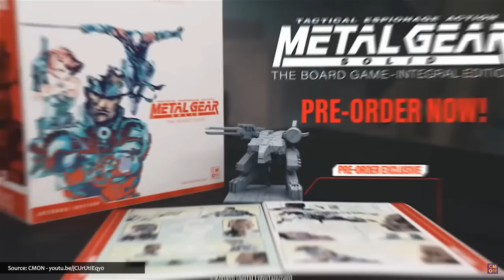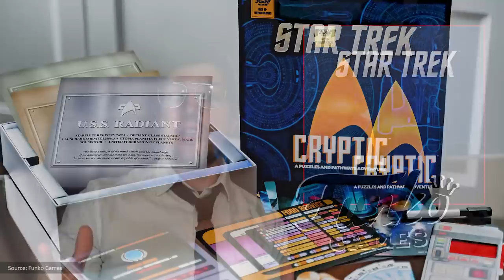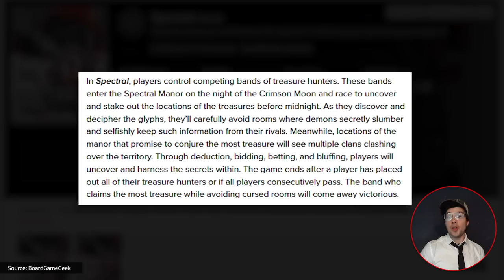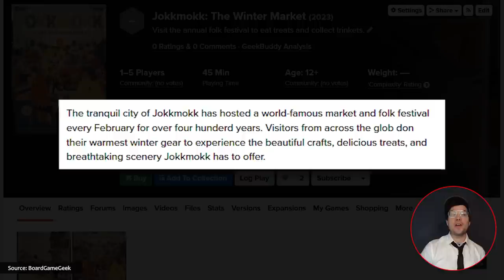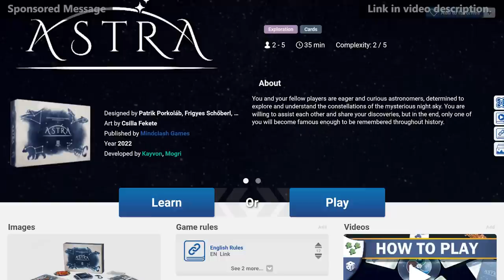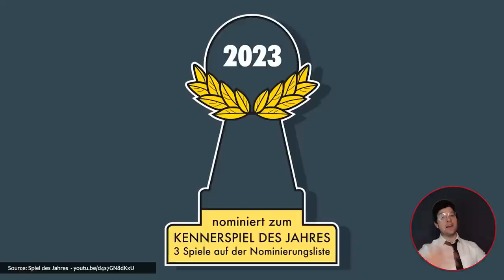So Many BIG Board Game Announcements! & MORE Board Game News!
The latest official card, board, and tabletop game news for June 2023.

💬 QUESTIONS? COMMENTS? 💬

Get the Watch It Played Game Shelf poster and track your game plays

SECTIONS
00:00 Intro
00:17 Metal Gear Solid: The Board Game IS BACK!!
01:45 Let's Party In PEI
02:17 Star Trek Discovery: Black Alert
03:07 Star Trek: Cryptic
03:48 Spectral: A Deduction Game
04:46 Jokkmokk: The Winter Market
05:40 War Of The Ring: Against The Shadow
06:12 New Games on Board Game Arena (sponsor)
07:00 Spiel Des Jahres nominees
08:08 Neotopia
09:08 It's happening! IT'S HAPPENING!! Ticket To Ride: Legacy